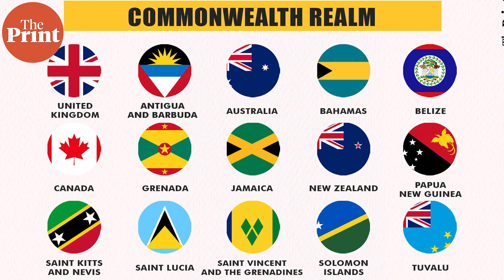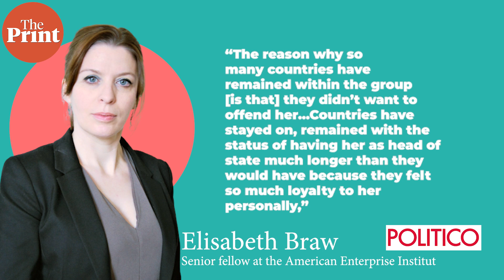How Queen's death has revived a debate on decolonisation, independence among Commonwealth countries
The death of Queen Elizabeth II has revived a major debate about decolonisation and independence among the 15 British Commonwealth countries that still recognise the British monarch as their head of state. In ThePrint World360, Pia Krishnankutty explains how some countries like Canada, Australia, and New Zealand have retained King Charles III as head of state but countries like Antigua and Barbuda intend to hold a referendum on the matter.